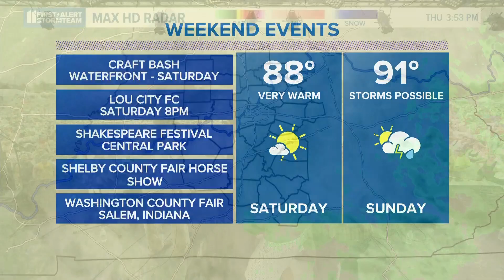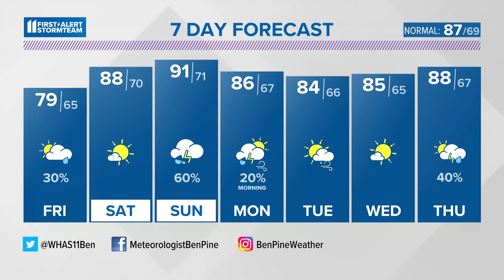Weekend heat and storm chance | June 22, 2023 WHAS11 5 p.m. Weather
Staying mostly cloudy with a few showers Friday, then feeling summer-like this weekend.